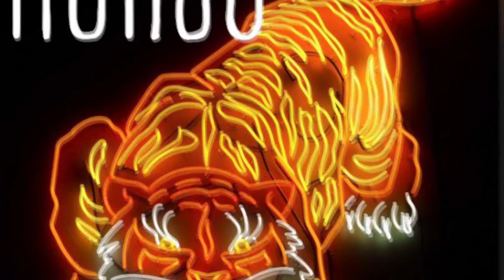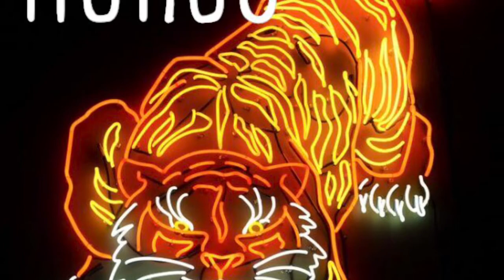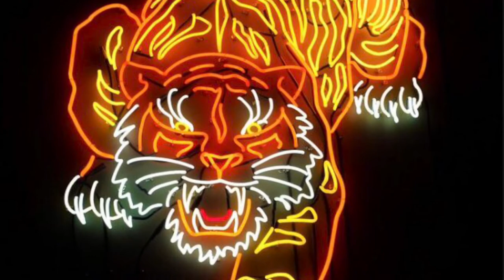Phuryo - Neon Tiger